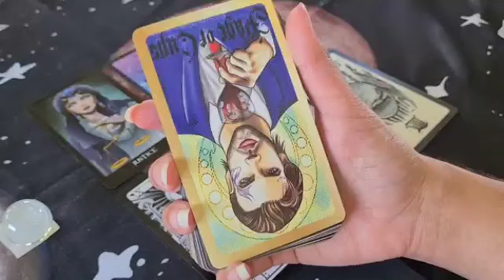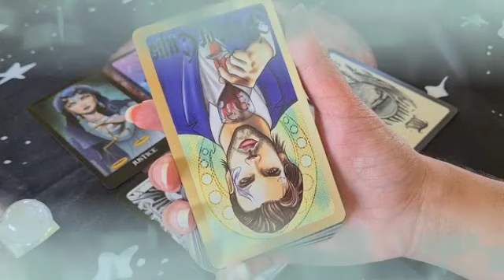برج الحمل من 26 إلى 6 أذار 2023 // علاقه عاطفيه🤔أثاره جسديه خد بالك😱امراه دي عاملة سحر عدوا علي خير💔